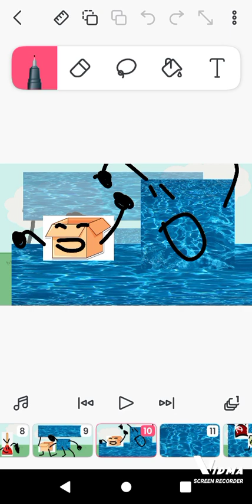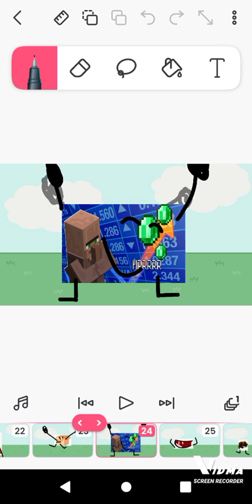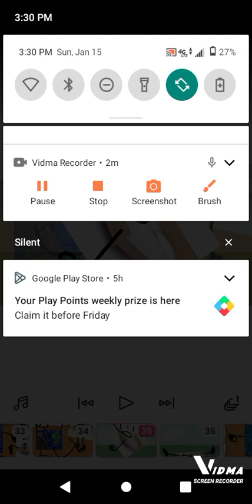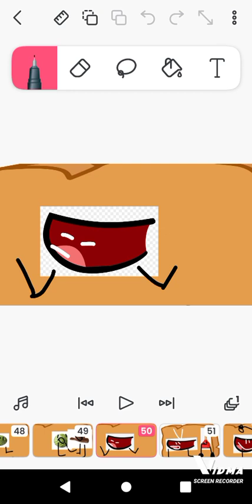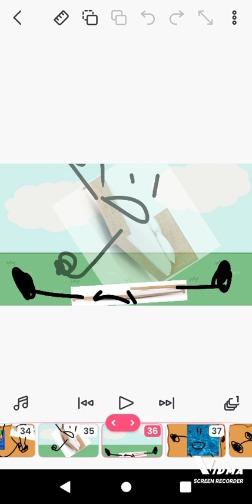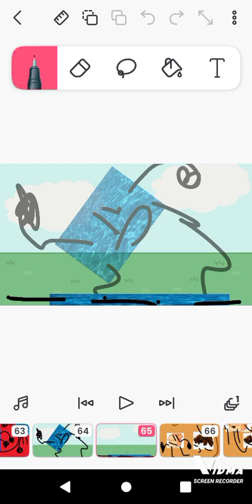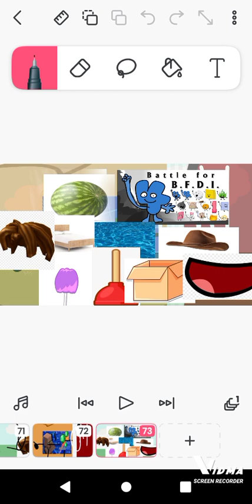bfps: hey Minecraft meme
do you want bacon hair watermelon cow boy hat BFB image Joey lollipop water BFB bed plunger box to be eliminated